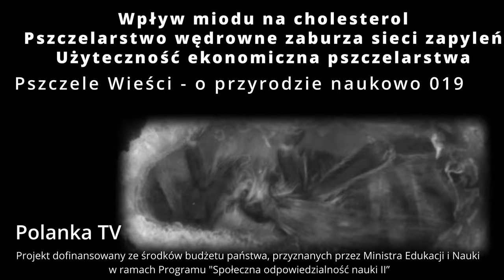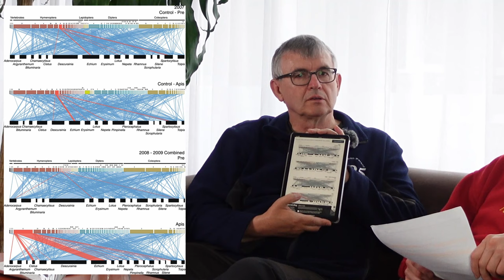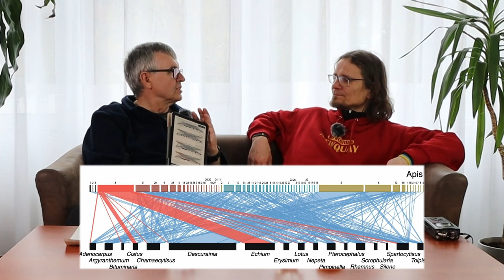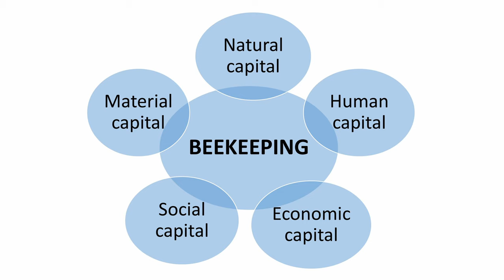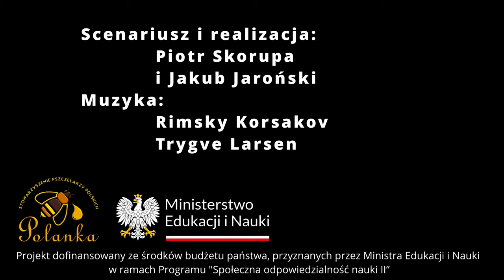019 - Miód a cholesterol, pszczelarstwo wędrowne zaburza sieci zapyleń, użyteczności pszczelarstwa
1. 1:45 Wpływ miodu na profil lipidowy: przegląd systematyczny i metaanaliza kontrolowanych badań klinicznych
2. 9:25 Pszczoły miodne zaburzają strukturę i funkcjonalność połączeń rośliny – zapylacze
3. 21:30 Rola pszczelarstwa w wytwarzaniu towarów i usług: powiązanie między użytecznością środowiskową, społeczno-ekonomiczną i społeczno-kulturową